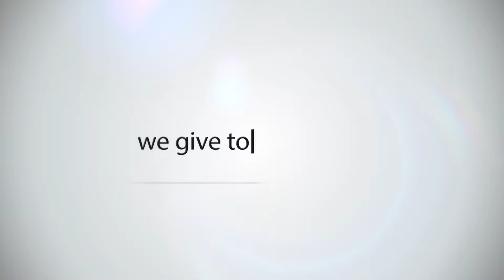Why We Give - Sally Conover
The Colorado Springs Philharmonic is special because our donors, subscribers, musicians, staff and friends are so passionate about making Southern Colorado a better place for everyone. Every year hundreds of donors generously give back to the Philharmonic for many reasons, and the stories behind each gift reveal their trust and enthusiasm in what we do. We hope you will be inspired by some of our most dedicated supporters.